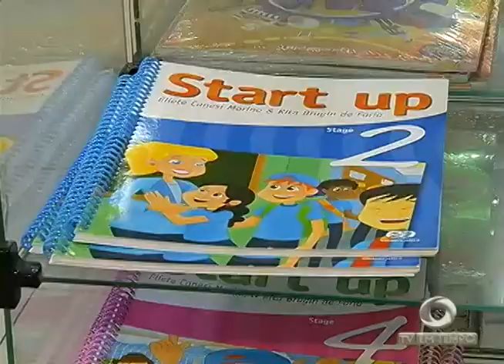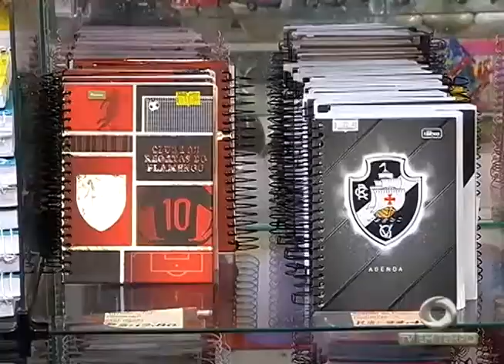BOLETIM EM TEMPO - MANHÃ (04.11.2015)